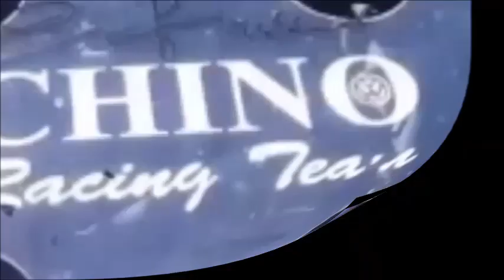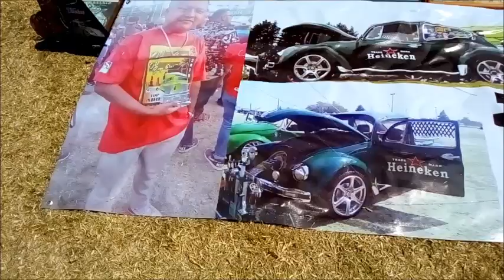Jiquipilco 2019 El Programa 2da Parte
En la 2da parte del programa vemos al reportero junto a un vocho recortado y nos muestra algunos autos , también veremos varias entrevistas  vemos los mejores autos del evento y al final las palabras del presi del club organizador del mejor evento desde Jiquipilco
Gracias por dejarnos ser parte de la difusión y mostrar sus autos
Q LA MÁXIMA VELOCIDAD NOS ACOMPAÑE

Los invitamos a seguir nuestro Programa
Canal YouTutbe MÁXIMA VELOCIDAD TV MX
+ Fotos y vídeos Facebook
Fb/Amigos que les gusta Máxima Velocidad TVMX
Fb/Federico Ángel González Merlo